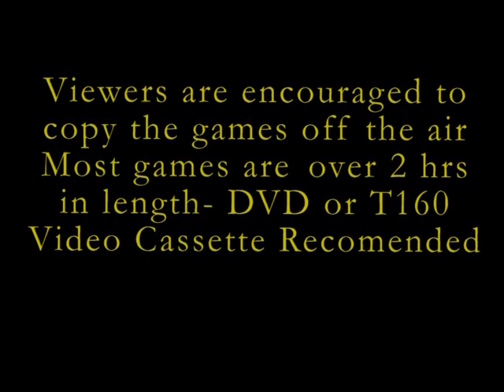Hand vs Hamden 2010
Hand 33 Hamden 0 2010